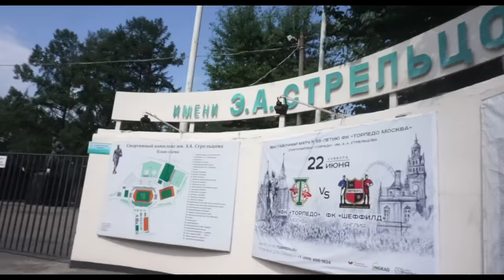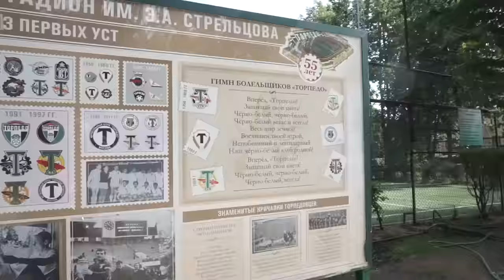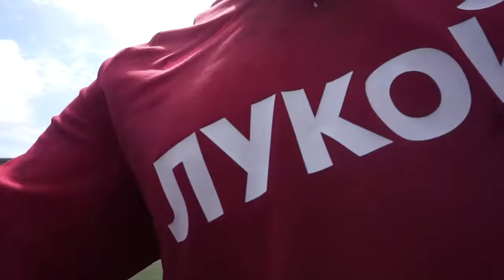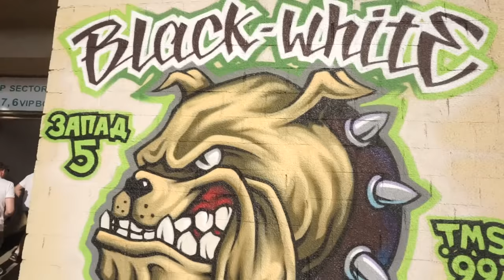Торпедо - Шеффилд. КраСава. Фанаты из регионов.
Победителей выберем 3 июля!
Инфо в комментариях*
В выходные побывали на матче Торпедо - Шеффилд, пообщались с гостями турнира из Воронежа и Ростова, узнали как и чем живут движухи Юга России, а так же:
- сколько стоит пробить «золото» в ФНЛ;
- Жека Савин отправляет игроков Спартака в Европу;
- кого черно-белые ждут в гости уже несколько лет.

Это и много другое в новом выпуске
Межсезонье скоро закончится 😉
Не забываем подписываться на канал!